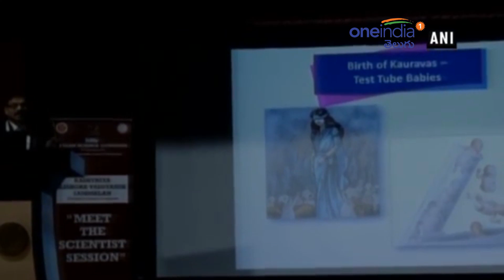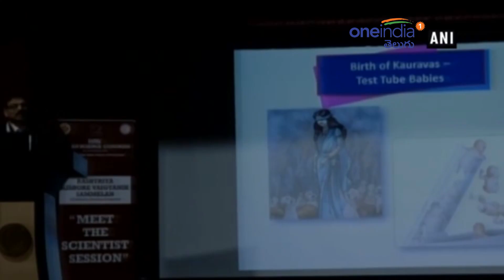Kauravas Of Mahabharata Were Test Tube Babies : Andhra University VC | Oneindia Telugu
The Vice Chancellor of Andhra University has said that India possessed the knowledge of stem cell research, test tube fertilisation and even guided missiles thousands of years ago, providing as evidence, tales from the Indian epics Mahabharata and Ramayana.

పంజాబ్‌లోని జలంధర్‌లో ‘ఫ్యూచర్ ఇండియా- సైన్స్ అండ్ టెక్నాలజీ’ థీమ్‌తో జరుగుతున్న సైన్స్ కాంగ్రెస్‌లో ఆంధ్ర విశ్వవిద్యాలయ ఉపకులపతి జీ నాగేశ్వరరావు కౌరవులు స్టెమ్ సెల్, టెస్ట్ ట్యూబ్ టెక్నాలజీ ద్వారా పుట్టారని వ్యాఖ్యానించారు